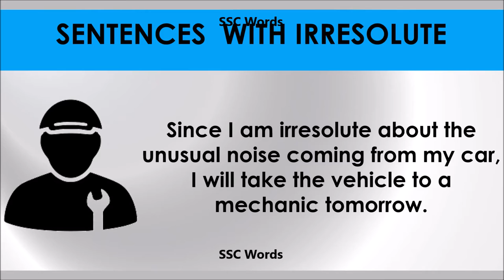Irresolute - Improve English - Meaning and 5 sentences - GRE / CAT / GMAT word - SSC Words